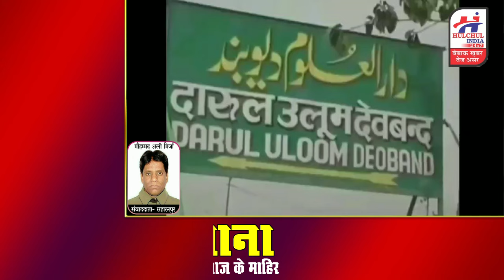देवबंद के दारूल उलूम में मजलिस ए शूरा की बैठक हुई सम्पन्न